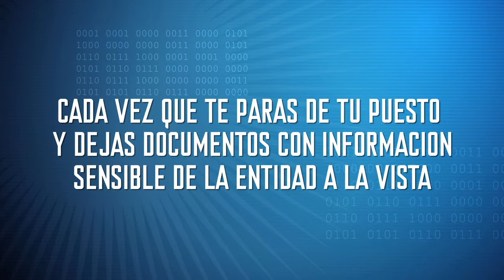FINDETER CAPSULA 4 dic 19 2014